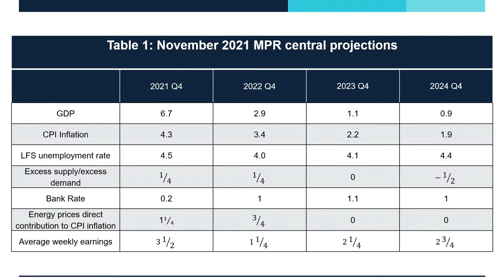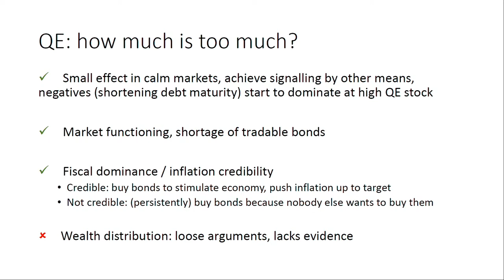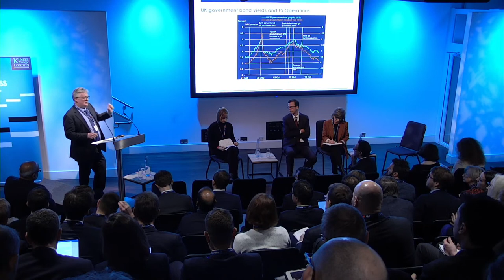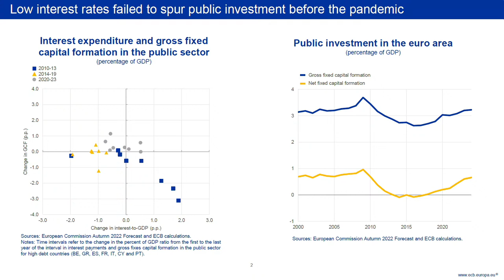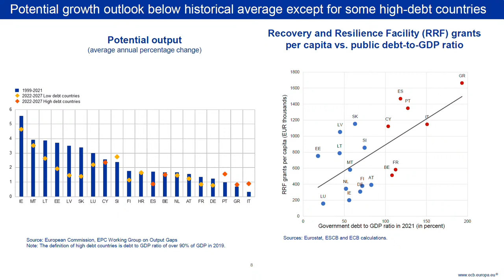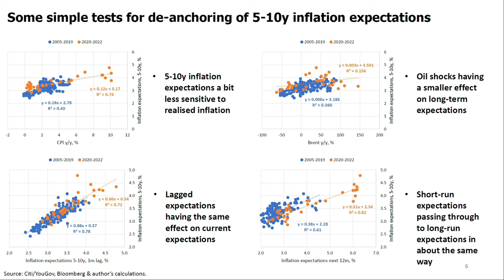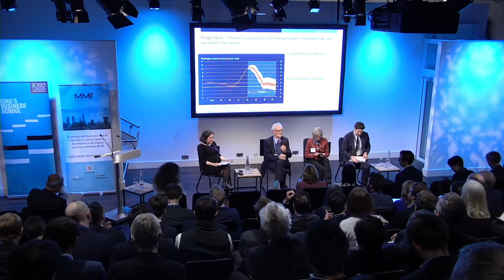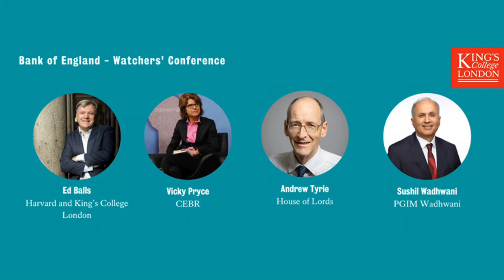Bank of England Watchers' Conference 2022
This annual conference brings together policymakers, market economists and leading academics to discuss current issues in monetary and financial stability policy with a deliberate focus on the UK. The event is being jointly organised by the Money Macro Finance Society and King's Business School at King’s College London.